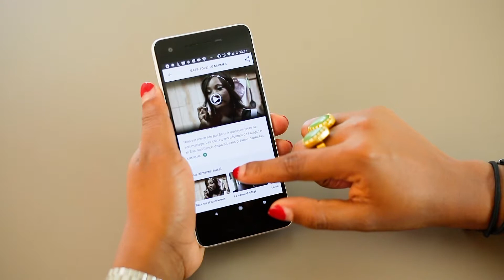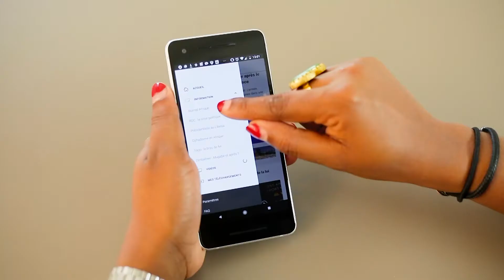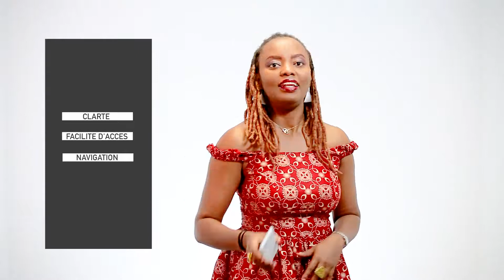EDITH A TESTE - L'APPLI MOBILE DE TV5 MONDE AFRIQUE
Je n’ai vraiment plus de temps de me poser dans mon canapé pour regarder la TV. Je suis plutôt une adepte des applis mobiles de chaînes de télé. Pour ce nouveau test, j’ai décidé de me laisser tenter par l’application Android TV5 Monde Afrique. (Elle est aussi dispo sur Ios). L’une de ses grosses valeurs ajoutées ? Le fait qu’on y retrouve un max de séries d’Afrique francophone. Pour le reste des fonctionnalités, je vous donne mon avis dans ce nouvel épisode.